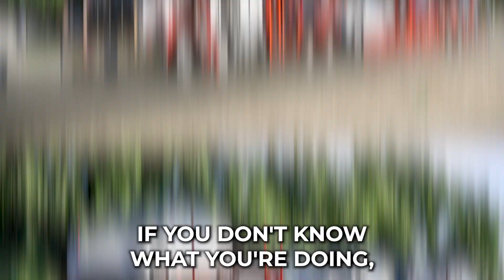Car Shipping In Coralville | IA Vehicle Shipping | Coralville Car Transport Services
Don't miss out on the inside scoop on Coralville Car shipping companies - read our blog post now!

🚗 Welcome to A1 Auto Transport - Your Hassle-Free Vehicle Shipping Solution in Coralville, IA! 🌍

Are you in need of reliable and trusted auto transport services in Coralville? Look no further than A1 Auto Transport! 🌟

🛡️ Reliability: We pride ourselves on being a trusted and reliable auto transport company. With years of experience in the industry, we have built a reputation for delivering vehicles safely and securely.

🌐 Nationwide Coverage: Whether you're moving across the country or just a few states away, A1 Auto Transport has you covered. Our extensive network allows us to provide nationwide vehicle shipping services.

🚚 Diverse Transport Options: No matter the type of vehicle you need to transport, we have the right solution for you. From cars and motorcycles to boats and RVs, we offer a variety of transport options to suit your needs.

🕐 Timely Delivery: We understand the importance of timely delivery. Our efficient logistics ensure that your vehicle reaches its destination on time, every time.

🛠️ Insurance Coverage: Your vehicle's safety is our priority. A1 Auto Transport provides insurance coverage for the duration of the shipping process, giving you peace of mind.

🤝 Customer Satisfaction: Our commitment to customer satisfaction sets us apart. We strive to make your auto transport experience stress-free and enjoyable.

🌈 Easy Booking Process: Our user-friendly booking process makes it easy for you to schedule your vehicle's transportation. Simply reach out to our team, and we'll take care of the rest.

Experience the convenience and peace of mind that comes with choosing A1 Auto Transport for all your vehicle shipping needs in Coralville, IA. Let us handle the logistics while you focus on what matters most.

📍 Location: Coralville, IA

At A1 Auto Transport, we understand that shipping your vehicle can be a stressful experience. That's why we're here to make the process as smooth and hassle-free as possible. Our dedicated team is committed to providing top-notch auto transport services, ensuring the safe and timely delivery of your vehicle to or from Coralville.